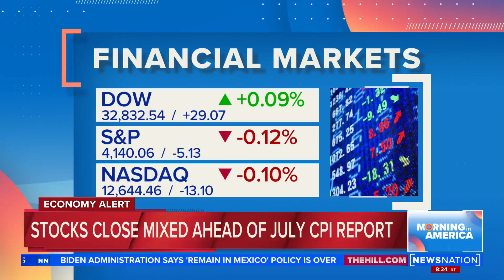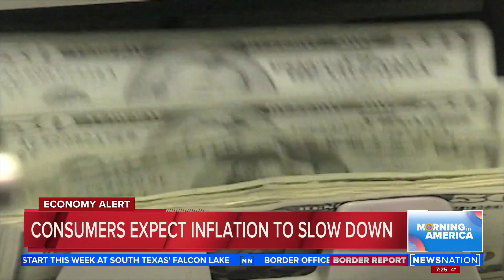Consumers optimistic inflation will slow down | Morning in America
Inflation is at record-highs, but consumers think it will slow down, according to a survey from the New York Federal Reserve. NewsNation business contributor Lydia Moynihan came on Morning in America to break down this data ahead of Wednesday's Consumer Price Index report.